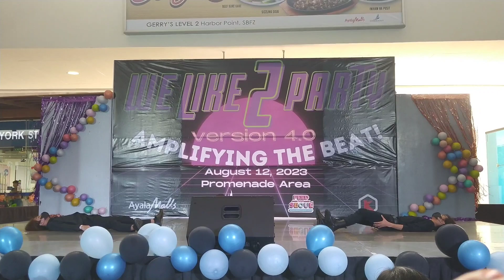TGA X Rey (Jimin) @ We Like 2 Party 4.0 : Amplifying The Beat! ^^ 💞💞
[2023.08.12] We Like 2 Party 4.0 : Amplifying The Beat! [Ayala Malls, Harbor Point Promenade Area] 😇😇😇